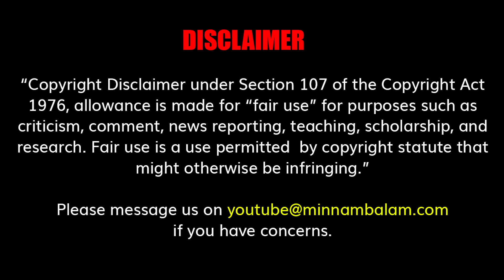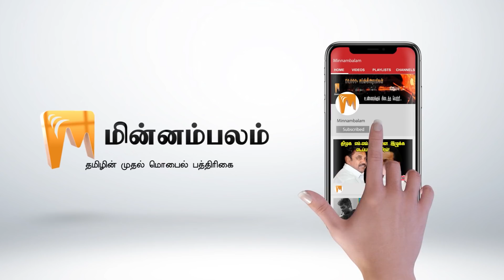ரிலையன்ஸ் வணக்கம், வாழ்த்துகள்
CREDITS: Producer - Ashwanth Kamaraj | Video Editor - Sathish Kumar | Creatvive Head - Ilancheziyan